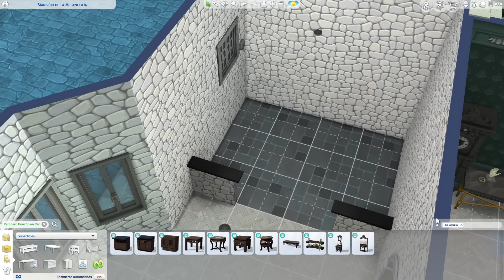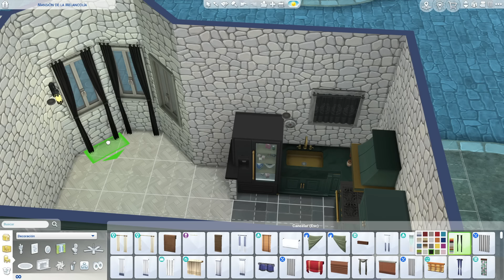Construyo una Casa para la Familia Fantoche 💀 Los Sims 4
EAPartner Gracias a EA Creator Network por darme acceso previo a la expansión Los Sims 4 Vida y Más Allá.

🎮Galería de Los Sims 4: srasimmer

00:00 Inicio
00:11 Construcción
05:43 Decoración
18:38 Medidas y Cinemáticas

Los dibujos que uso en el baner y logo son regalitos de YukieFullbuster, LILLABROOK, LaNenaDeYT y thebirdprincess.
Muchas gracias por dedicar vuestro tiempo a hacerlos.

(Mi contenido no está creado para niños)

Construyo una Nueva Casa a la Familia Fantoche 💀 Los Sims 4